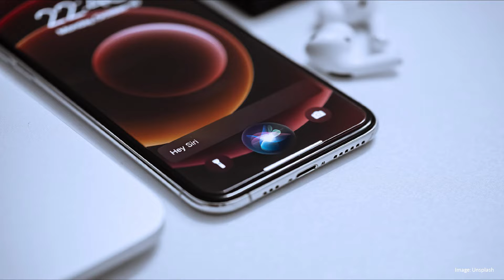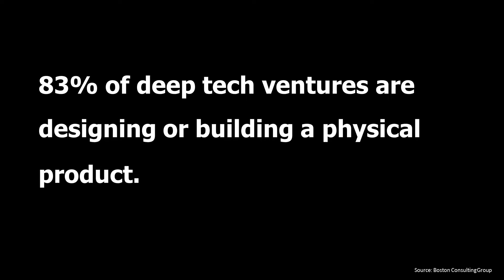The future is deep tech - here’s why we need to invest more into it | Maria Jose Alvarez | TEDxUOA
Bringing novel ideas to life requires connecting science and innovation. Maria Jose’s TEDx talk focuses on how scientists and innovators can empower venture capital to make a difference in the world. Maria Jose is an experienced deep tech investor and operator passionate about supporting entrepreneurs through investment, commercialisation, and growth. As a deep tech founder turned investor, MJ sits at the intersection of both worlds. She works with early-stage science and engineering founders as the Investment Manager of WNT Ventures, a technology incubator and Venture Capital fund. Additionally, Maria Jose is dedicated to increasing diversity among founders and funders. Her impact on this field credited her as an NZ Woman of Influence 2021 finalist in the Diversity category. MJ is an independent Committee member in several organisations focused on science and technology ventures in Chile and NZ. This talk was given at a TEDx event using the TED conference format but independently organized by a local community.